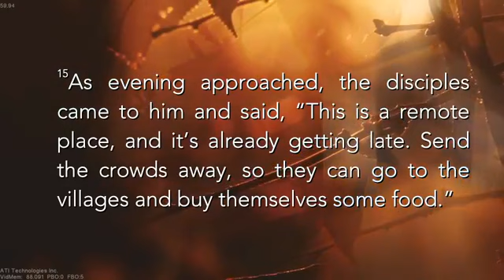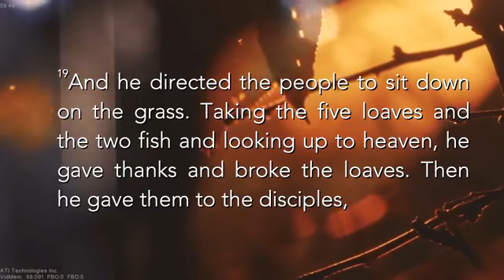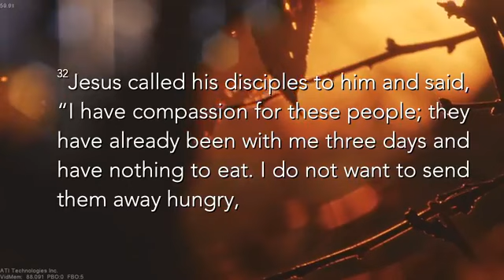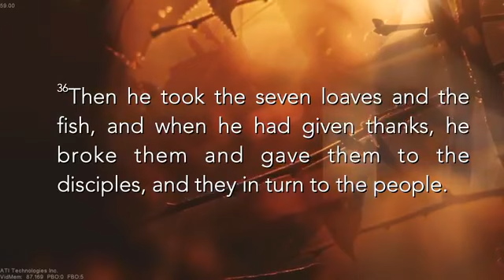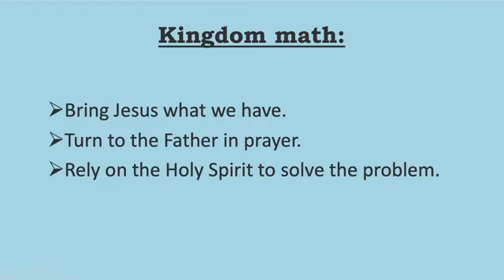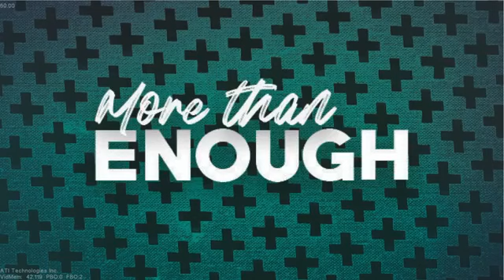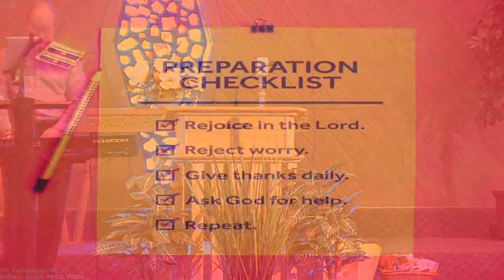PRFMC Worship Service October 11, 2020